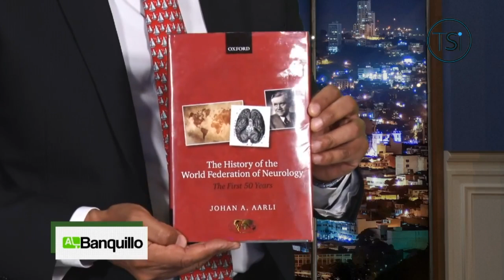Al Banquillo - Marco Tulio Medina